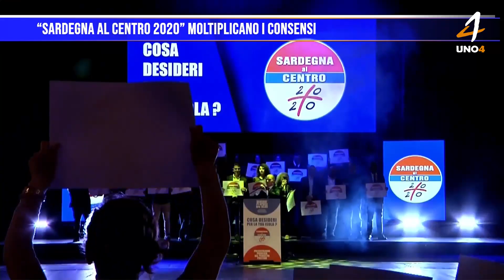“Sardegna al Centro 2020” moltiplicano i consensi